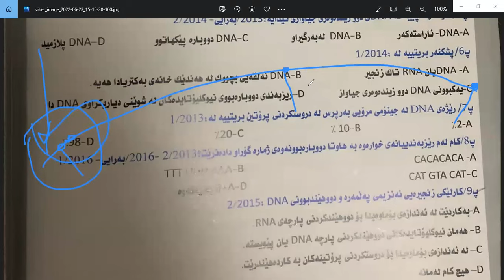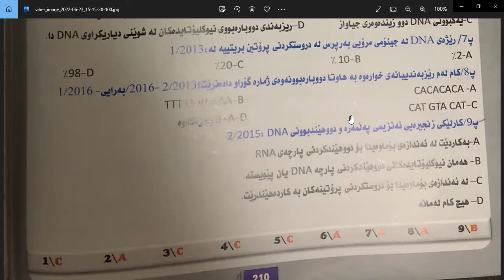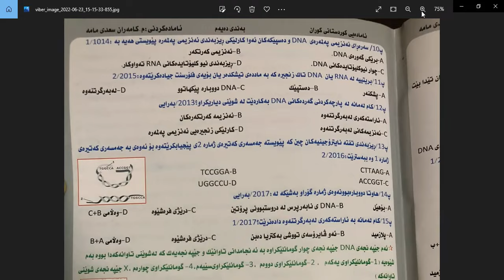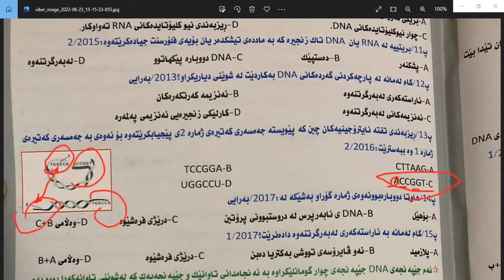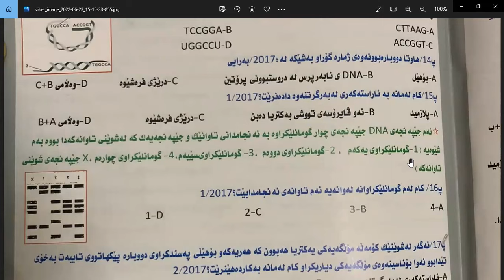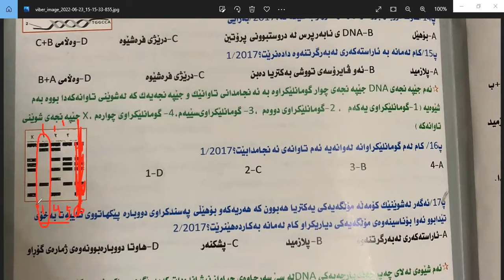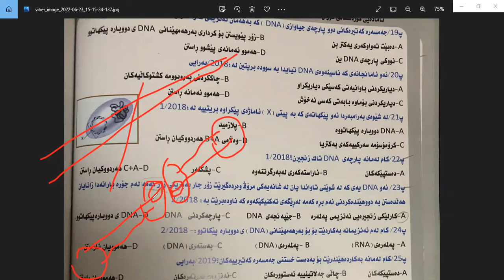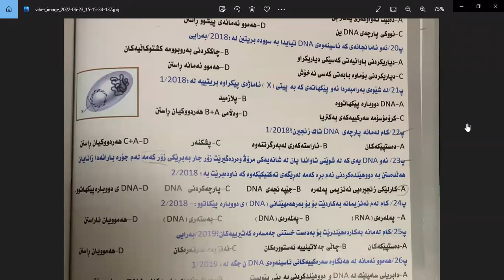بەندی 10 ڤیدیۆ 5